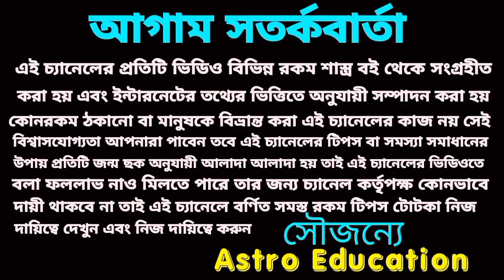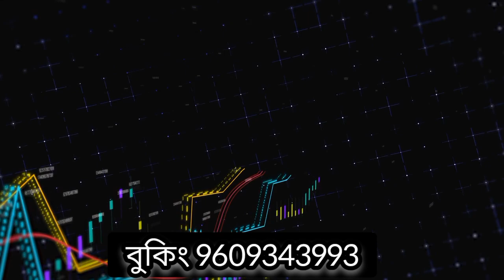কন্যা রাশি জয় নিশ্চিত!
কন্যা রাশির September 2023 কেমন যাবে এ বিষয় নিয়ে এই ভিডিওতে বিস্তারিত আলোচনা করা হয়েছে